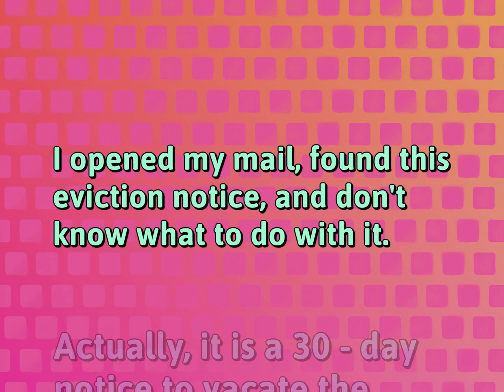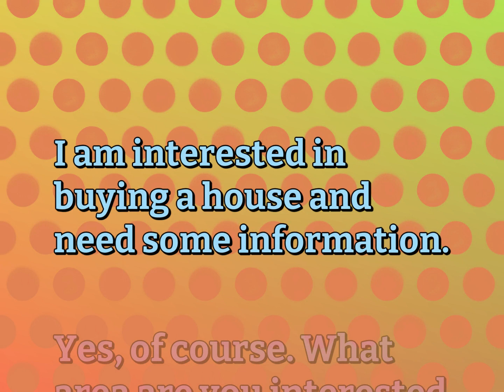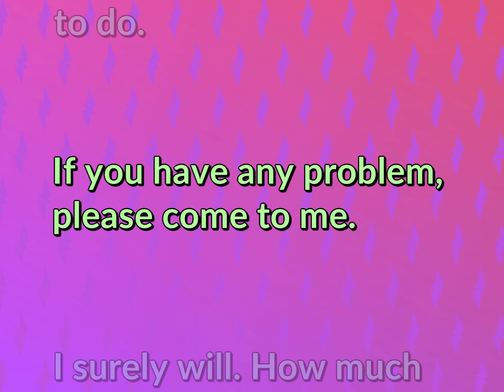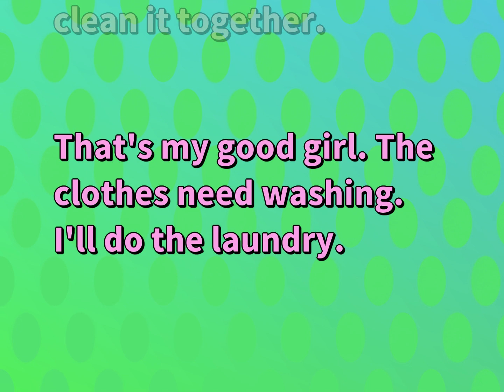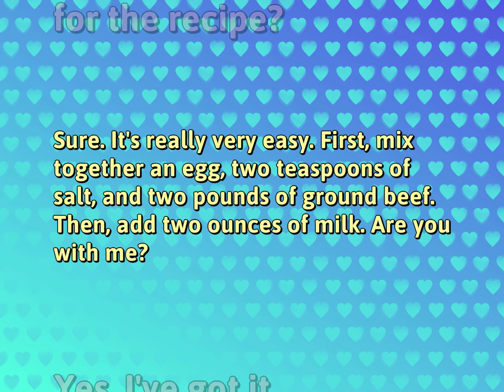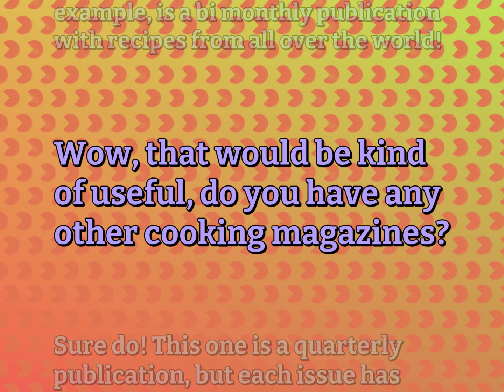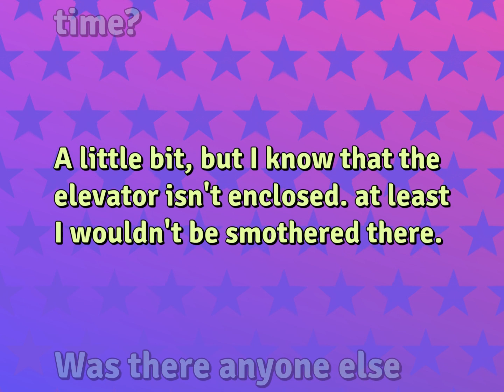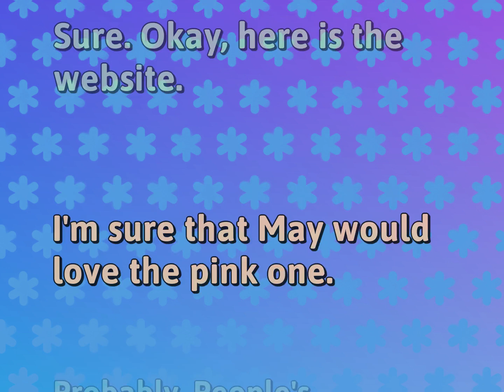15 Daily English Dialogues Practice | Ordinary Life